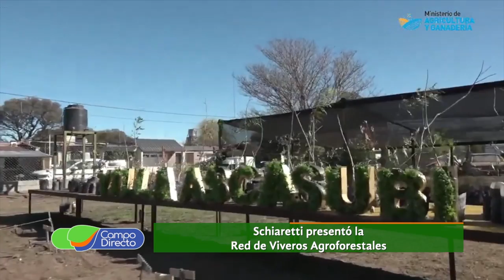Red Provincial de Viveros Agroforestales: producir cuidando el medioambiente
Se lanzó la Red Provincial de Viveros Agroforestales, que coordina Ministerio de Agricultura y Ganadería, junto con municipios, comunas, establecimientos penitenciarios, educativos y organizaciones rurales.